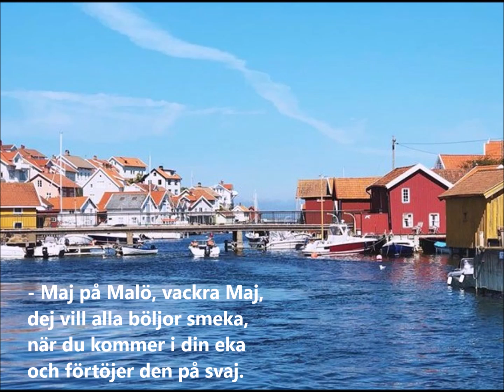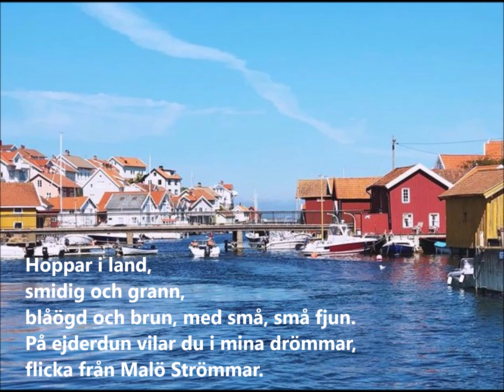Erland Hagegård - Göteborgsensemblen "Maj på Malö" (Evert Taube).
Här, Erlands tolkning av berättelsen om Rönnerdahl (Taubes alter ego), herr handelsman Flinck och Maj på Malö.
- A very popular song by Evert Taube; Arrangement, Curt-Eric Holmquist, as well as conductor.
Göteborgsensemblen orchestra.

Ska vi kanske tro att Evert var lite road då han hälsade på hos den beläste men något sävlige handelsmannen, Flatö-Flinck? En viss "fröken Maj" dyker upp och Flinck vaknar till, och håller inte inne med sitt dubbeltydiga beröm - samtidigt som han fixar handlingslistan och postverksamheten.
Dikten lär, enligt Evert, bygga på en verklig händelse, men med fingerade namn.

Skivmärke Mariann.
Ljudtekniker, Inge Amundsen.